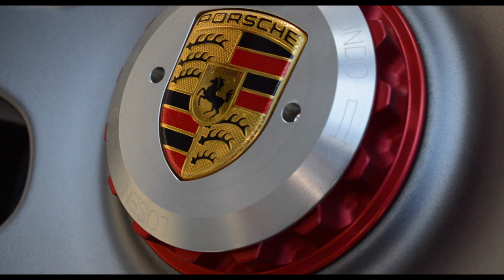918 and 911 R at Caffeine and Octane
Caffeine and Octane September 3rd. Beautiful shots of exotic cars!